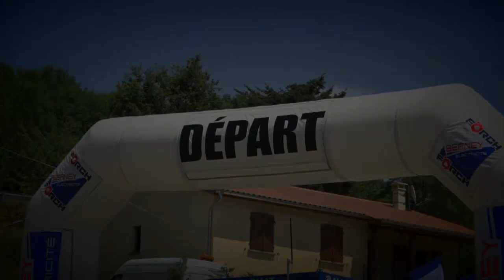🎥 Thomas SCHWARZ - Renault Clio 2 Cup 🏁 - Course de côte de Marchampt 2017 🇫🇷